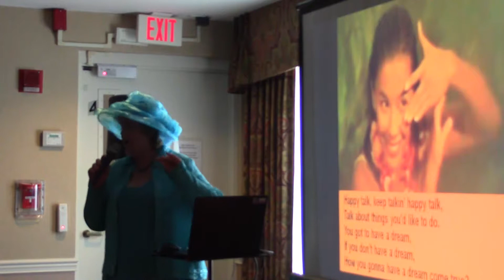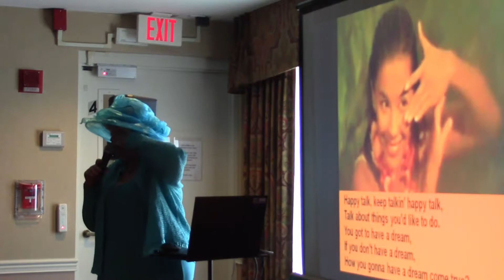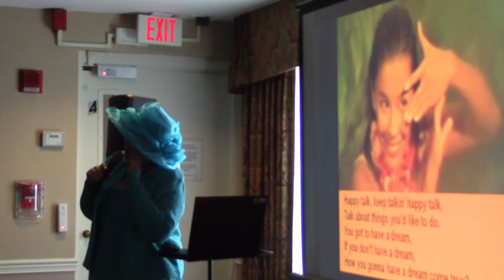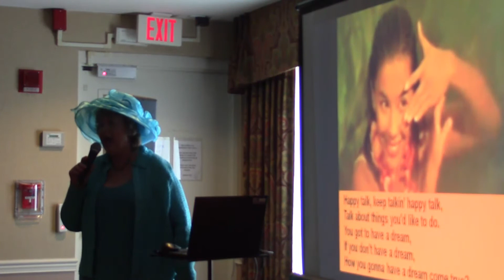Happy Talk sung by Eleanor Warrington at Lincolnwood Place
Eleanor Warrington sang "Happy Talk" from South Pacific at Lincolnwood Place Manor on July 21, 2018.